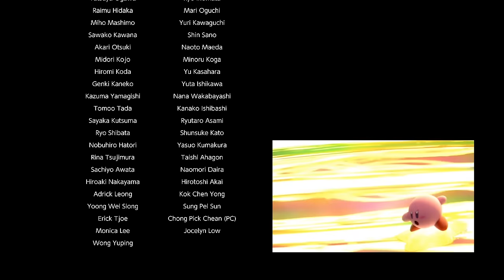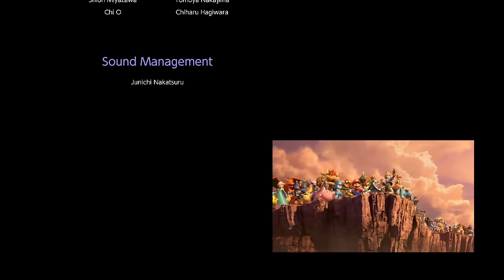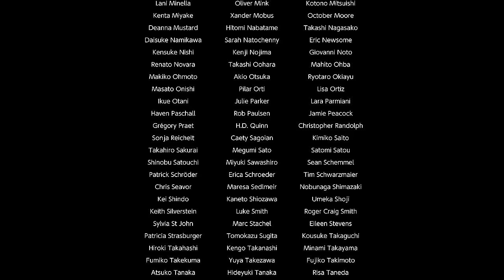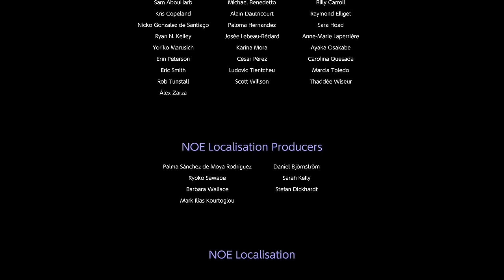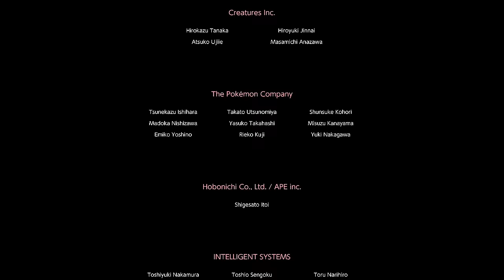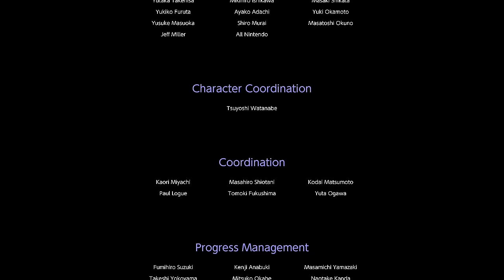World of Light True Ending 100%! - Super Smash Bros Ultimate - Gameplay Walkthrough Part 77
Super Smash Bros Ultimate Gameplay Walkthrough Part 77! World of Light Gameplay!

I'm excited to be playing Smash on the Nintendo Switch! You may have seen a trailer or review, but this playthrough will feature my impressions, reactions, and commentary throughout the full game including, all characters, the Spirits World of Light mode, and the ending! If you're a fan of the Smash Bros, then let's play Super Smash Bros Ultimate!

Gaming icons clash in the ultimate brawl you can play anytime, anywhere! Smash rivals off the stage as new characters Simon Belmont and King K. Rool join Inkling, Ridley, and every fighter in Super Smash Bros. history. Enjoy enhanced speed and combat at new stages based on the Castlevania series, Super Mario Odyssey, and more! Having trouble choosing a stage? Then select the Stage Morph option to transform one stage into another while battling - a series first! Plus, new echo fighters Dark Samus, Richter Belmont, and Chrom join the battle. Whether you play locally or online, savor the faster combat, new attacks, and new defensive options, like a perfect shield. Jam out to 900 different music compositions and go 1-on-1 with a friend, hold a 4-player free-for-all, kick it up to 8-player battles and more! Feel free to bust out your GameCube controllers - legendary couch competitions await - or play together anytime, anywhere!

🎬 Exclusive Videos!

GAME INFO
Name: Super Smash Bros Ultimate
Developer: Bandai Namco Studios, Sora Ltd.
Publisher: Nintendo
Platforms: Nintendo Switch
Release Date: December 7, 2018